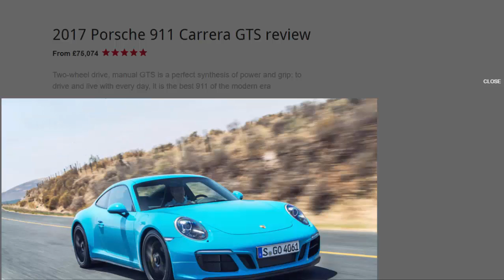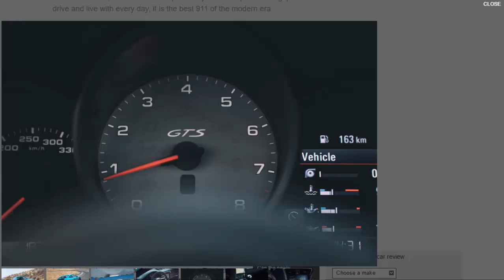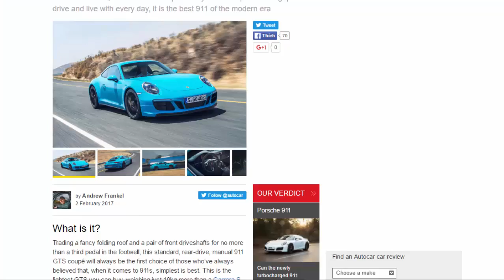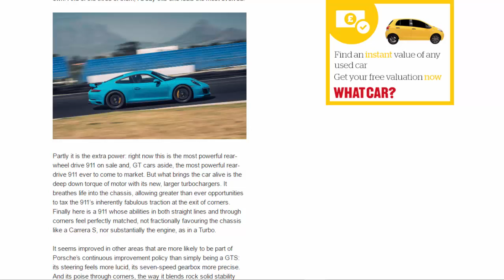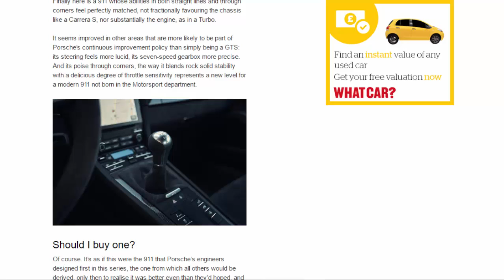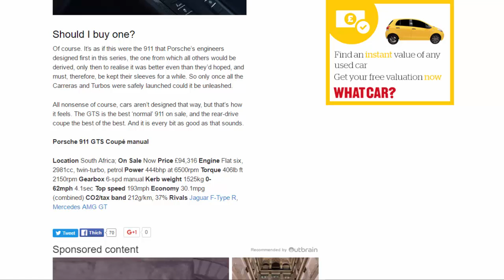Top Car - 2017 Porsche 911 Carrera GTS Review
Read newspaper:
Source: autocar.co.uk